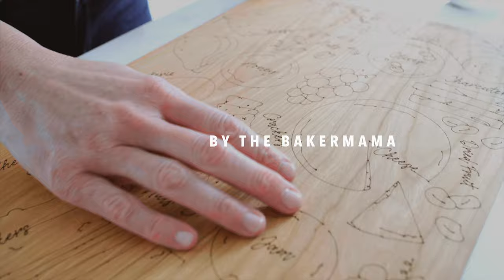The BakerMama Signature Board